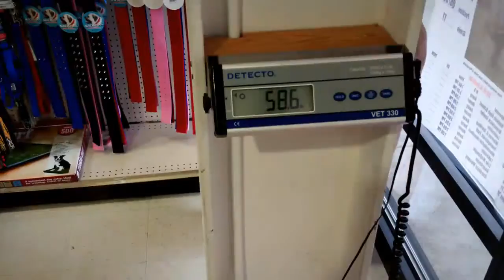Bentley goes to Quality Pet Market for a field trip.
Bentley is participating in our 1 week Board and Train program. He went to the pet store, as part of his out in the public field trip with Sit Means Sit Mahoning Valley.